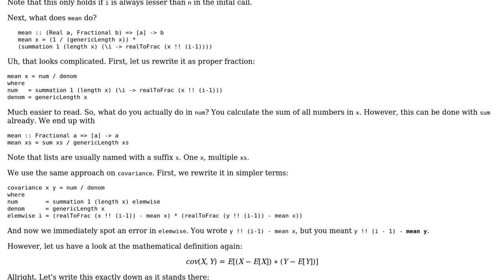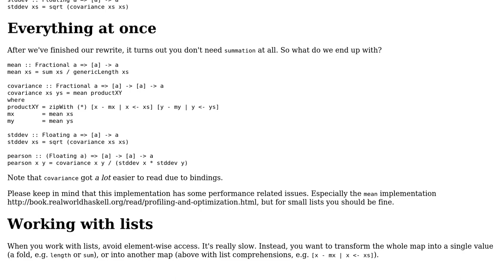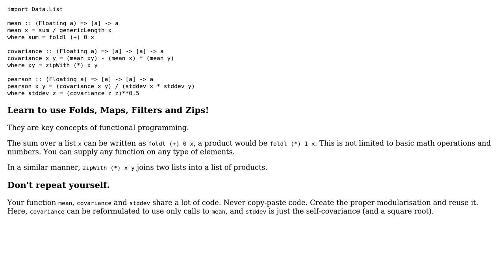Pearson Correlation in Haskell (2 Solutions!!)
Pearson Correlation in Haskell

With thanks & praise to God, and with thanks to the many people who have made this project possible! | Content (except music & images) licensed under CC BY-SA | Music | Images & others | With thanks to user Zeta user Vogel612 user Rainer P. user Jeffrey Brown user 200_success and the Stack Exchange Network Trademarks are property of their respective owners. You are responsible for your own actions.